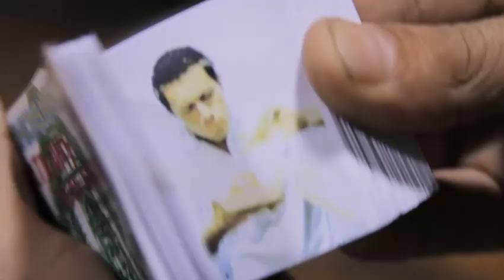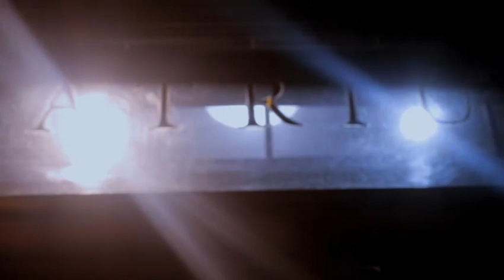Fashion Night Out I Atrium & Neon Nation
KTV catches up with Laura from Atrium and the rest of Neon Nation at Fashion Night Out. From custom made bracelets to a flip-book machine, we get the scoop on all the must-have items for 2011 and beyond.